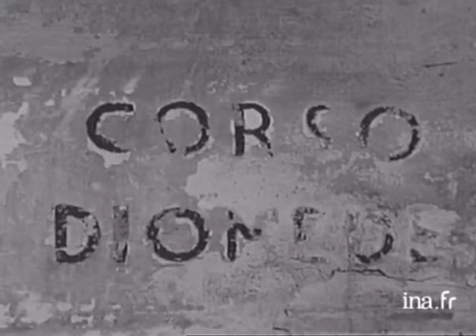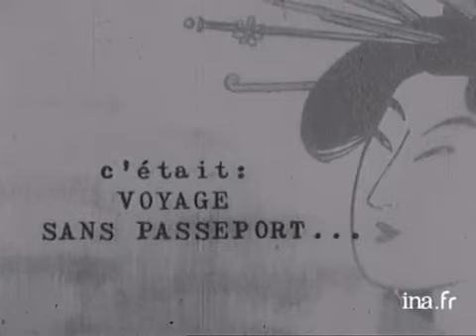Italie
22 octobre 1960
Flânerie en Italie, des salines des îles Egades en Sicile, en passant par le village de Carpino dans les Pouilles, les Iles Tremiti, et les îles éoliennes. Images d'archive INA